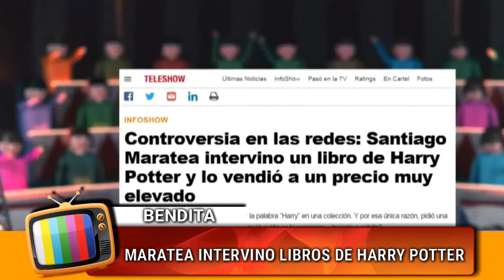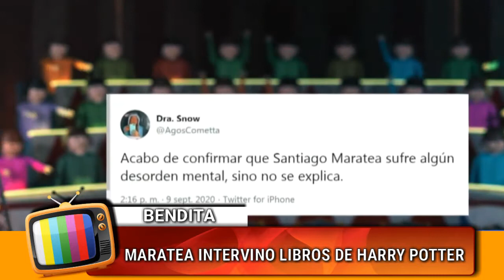¡Papelón! Santi Maratea intervino libros de Harry Potter y los revende a 20.000 pesos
Santiago Maratea está otra vez en el "ojo de la tormenta": en las últimas horas fue el centro de las críticas de las redes sociales por revender libros de Harry Potter a 20.000 pesos a los que intervino poniendo "concha" cada vez que aparece el nombre "Harry". Increíble, pero real.